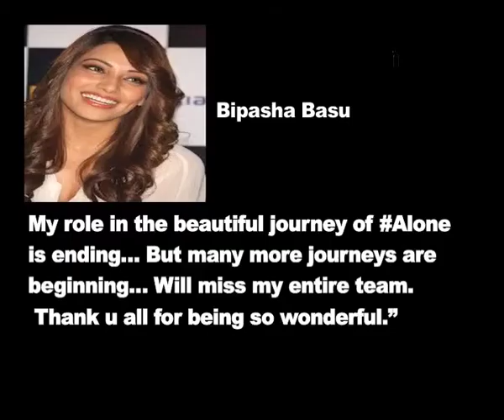Bipasha’s Horror Film Alone Collects 9 Crores In Two Days